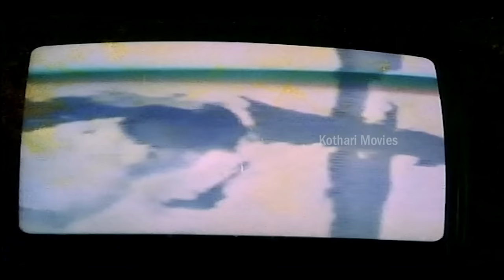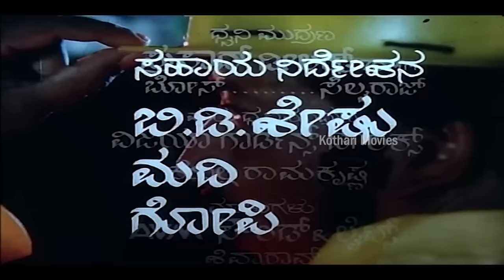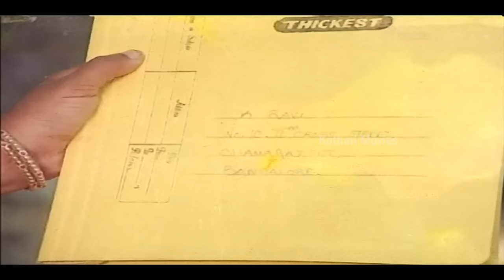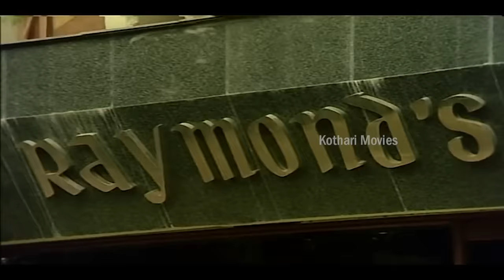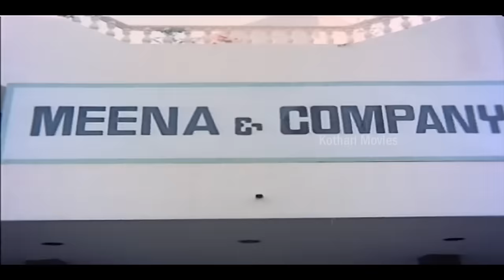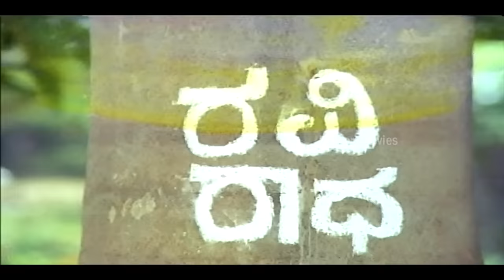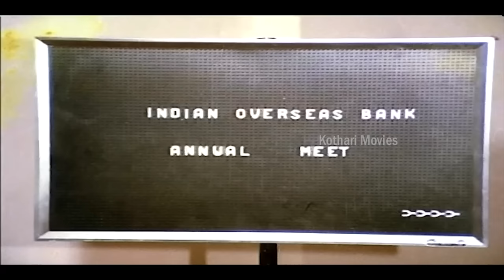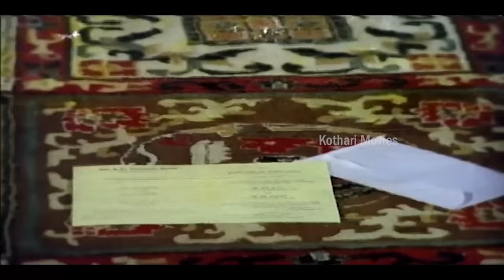JeevanaJyothi (ಜೀವನಜ್ಯೋತಿ) Vishnu Vardhan, Ambika, Nalini, Srinivasmurthy, Dinesh, Rajan, Shubha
Movie Name  :JeevanaJyothi  (ಜೀವನಜ್ಯೋತಿ)

Story Summary   :Radha a young village girl has stepped in to the city in search of her brother. Radha meets Ravi a young unemployed boy who helps her during her search. During this time the two fall in love with each other. Being unable to express the feelings, Radha leaves

star cast : Vishnu vardhan,ambika,nalini,srinivasmurthy,dinesh,rajanand,shubha,pushpalatha…
story :  P Vasu
Director: P Vasu
Banner : Devi & Devi Films
Producer  :Vijaya Shankar Bhat
Cinematography   :  M C Shekhar
Lyrics :  R N Jayagopal, Chi Udaya Shankar
Screenplay  : P Vasu
Dialogue  :  Chi Udaya Shankar
Film Editing :Venkateshwara Rao
Assistant Director :  H R Gopi, Madi, B D Sheshu
Art:Nagaraja Rao
Choreography  :  D K S Babu
Makeup  ;  Ramamurthy
Production Manager  :  Ramanna, K Shankar, G Edukondlu
Costume  :   Badasab(Vishnuvardhan), Gopal
PublicitY :   Som, Gangadhar
Run Time  :  138 Mins